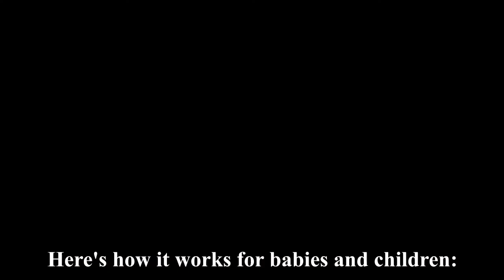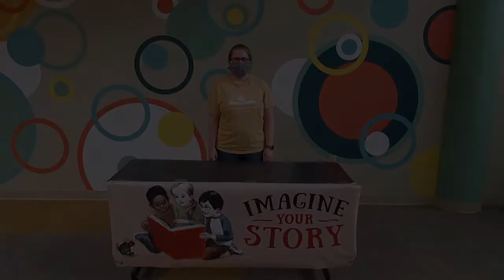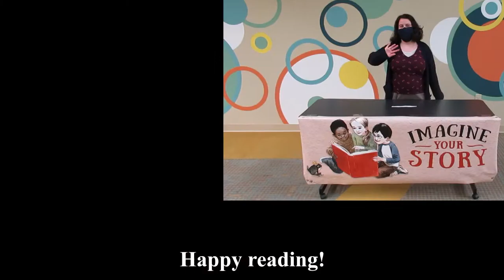Summer Reading Club 2020: Imagine Your Story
Our world looks a bit different, and so does SRC 2020. Check out our video for information about Summer Reading this year!